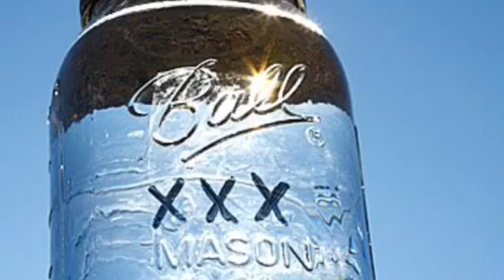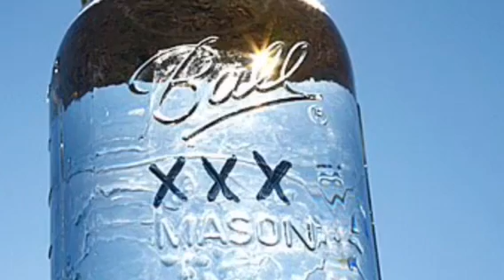Hard Target - Moonshine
Hard Target